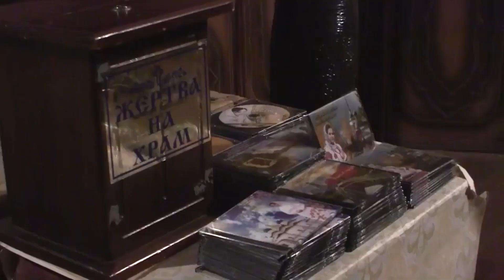Духовный Концерт Можняковка - матушка Валентина Корниенко